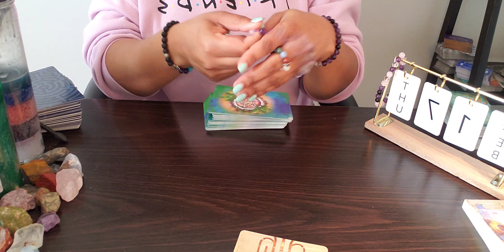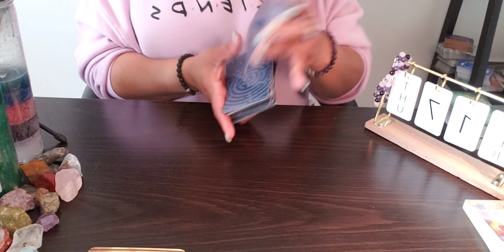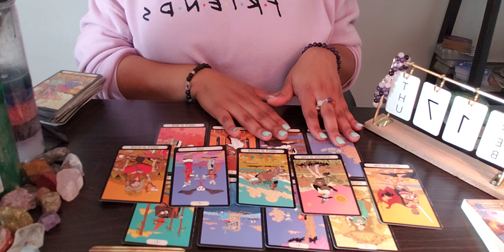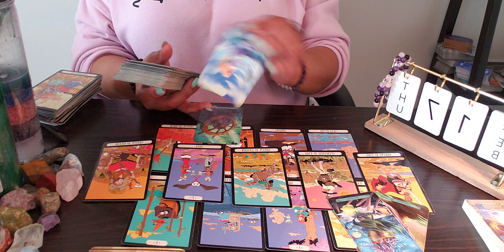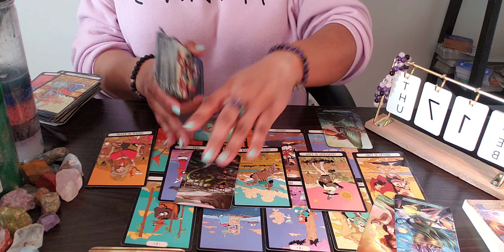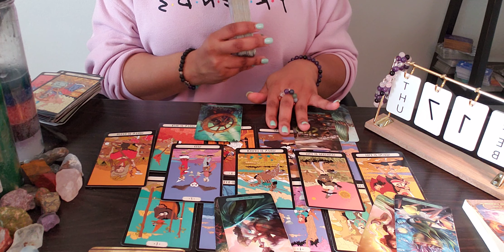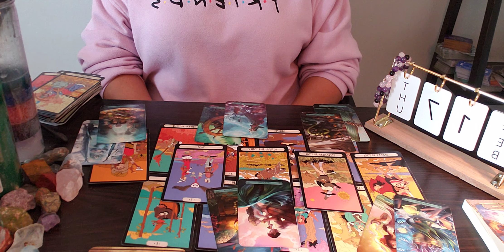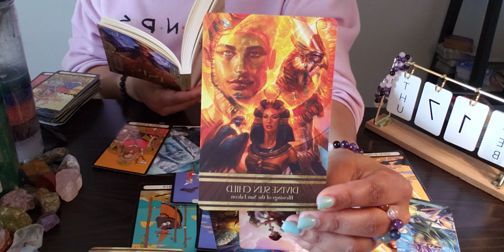SAGITTARIUS ♐️ THIS NEW LOVE IS YOUR **REAL** TWIN! 😍🥂